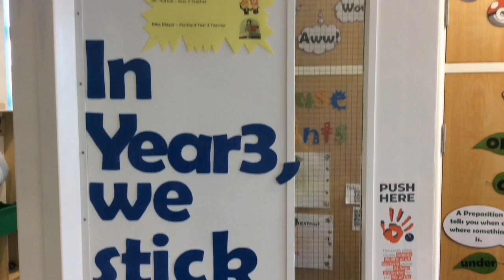Cuckoos Y3 Summer Video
A Summer video created by Year 3 Cuckoos at Little Hoole Primary School.